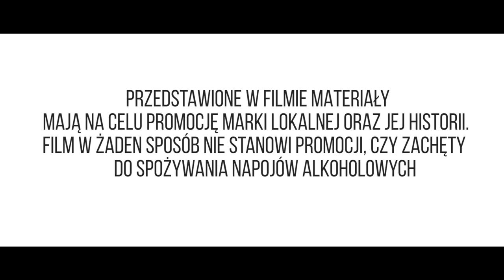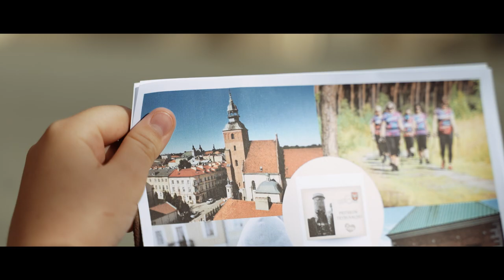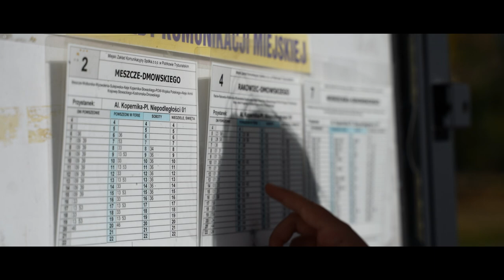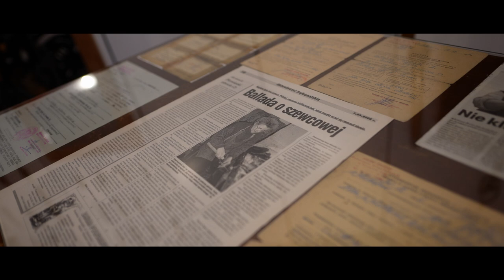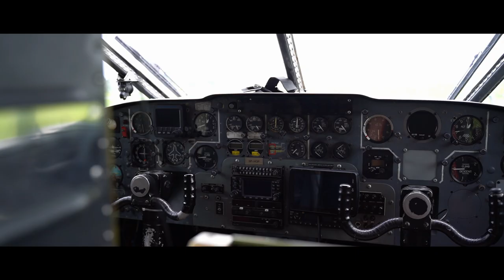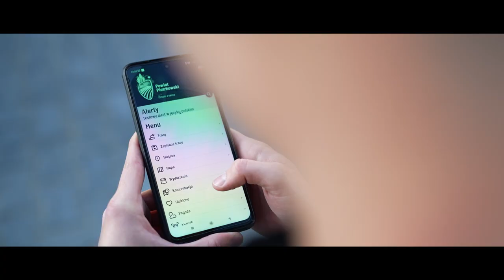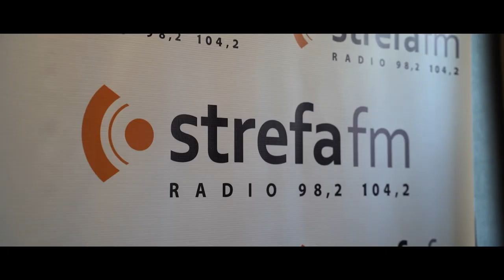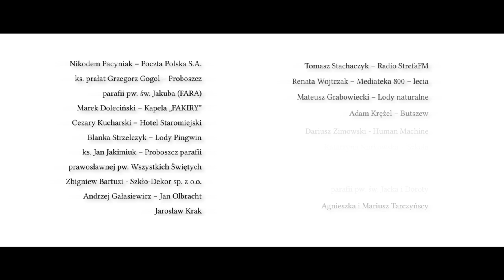Pocztówka z Piotrkowa Trybunalskiego - cały film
...Ważnych jest kilka tych chwil, tych, na które czekamy. Tymi słowami Marka Grechuty zapraszamy na premierą filmu Pocztówka z Piotrkowa Trybunalskiego. 🎥
Mamy nadzieję, że najbliższe 45 minut zmieni Państwa myślenie o tym co znamy, co kochamy i czym  chcielibyśmy się innym  pochwalić.
Życzymy miłych wrażeń podczas oglądania filmu.🎉
Film powstał dzięki Fundacji Uskrzydleni w ramach projektu Budżetu Obywatelskiego Łódzkie na Plus na 2022 rok pod nazwą Pocztówka z Piotrkowa Trybunalskiego - film promujący miasto Piotrków Trybunalski.
🎬Reżyser filmu - Mariusz Mendrzycki. Zdjęcia - Michał Staszek.
🗓Scenariusz - Michał Gaczkowski.
🎙Lektor - Agnieszka Szóstek i Michał Gaczkowski.
🕹Pomysłodawcą i koordynatorem projektu jest Mariusz Staszek.
👧Dziewczyna z warkoczykami - Maja Staszek.